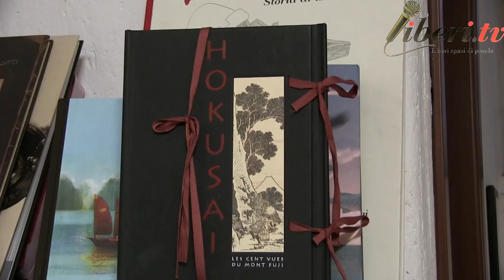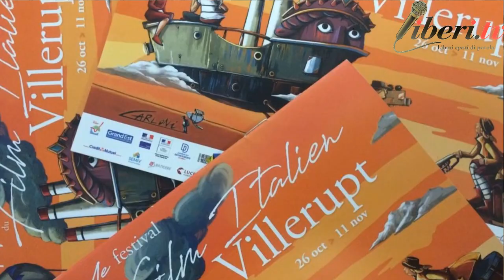Le ispirazioni di Alessandra Carloni - Intervista di Pierluigi Amen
Registrazione effettuata da liberi.tv il 3 aprile 2019

Intervista ad Alessandra Carloni, realizzata da Pierluigi Amen.

La nota artista romana ha raccontato, nel suo studio di Tor Pignattara il perscorso artistico e le ispirazioni che la portano a conciliare la pittura e la street art.

Interview with Alessandra Carloni, created by Pierluigi Amen.
The famous Roman artist told, in her studio at Tor Pignattara, the artistic pursuit and the inspirations that led her to combine painting and street art.